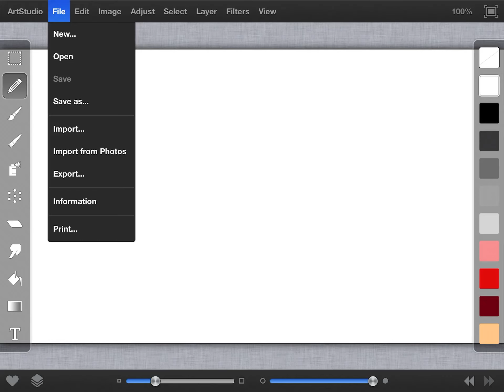Funky Panda April FOOLS Art Timelapse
Artwork & Animation by Petirep